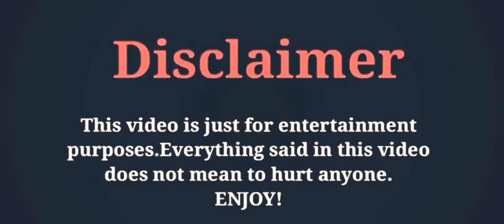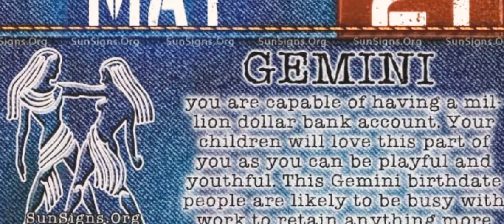Yan Zhi Chao(Hello Mr. Gu)LifeStyle/Biography/Career/Networth/Age/Height Weight/Social Media/